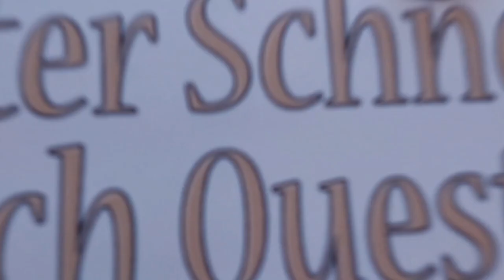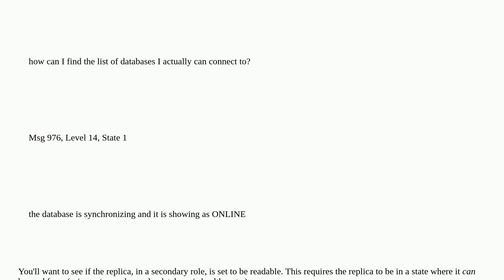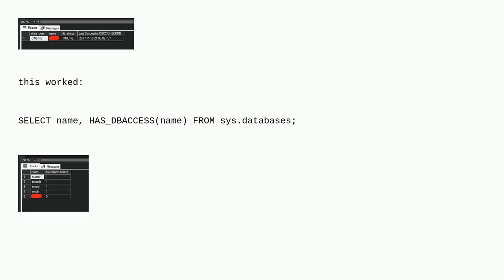Dba: database involved in availability group - showing state as online but it is synchronizing an...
database involved in availability group - showing state as online but it is synchronizing and does not accept connection - how can I find that out?

A special thanks goes out to the community

  dmv availability-groups sql-server sql-server-2016 connectivity